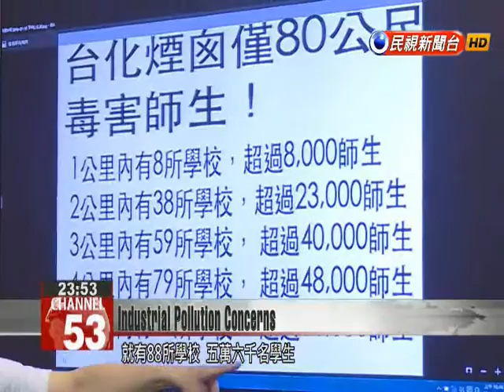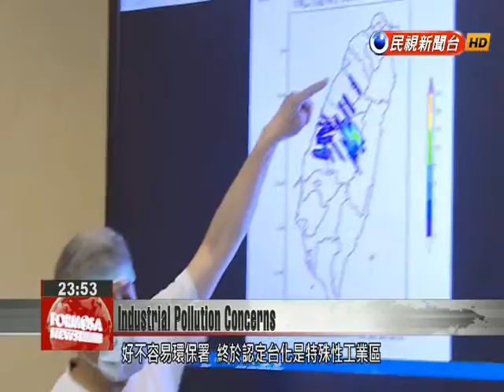Formosa Plastics appeals against strengthened emissions tests aimed at Changhua factory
Zhanghua residents are up in arms over an attempt by a local Formosa Plastics factory to skirt more stringent environmental regulations. They note the company was fined NT$16.2 billion over water pollution by one of its steel factories in Vietnam, and say Formosa shouldn''t be allowed to pollute with impunity in Taiwan. Some of these Changhua residents appeared with their children at a press conference at the Legislature. Wearing blue headbands, they sought to draw attention to the air pollution and bad odors released by a fifty-year-old Formosa Plastics Group factory in their county. Mrs. YangProtesterIt’s really smelly, enough to make you uncomfortable. We’ve already gotten used to this smell as part of living in Changhua, but I hope that my children won’t have to continue to put up with it.Eighty-eight schools with a total enrollment of around 56,000 students are located within a five-mile radius of the chemical factory. Findings show that the lung cancer rates among males and females in Changhua County are the highest and third-highest in the nation, respectively, but the EPA has only this year gotten around to designating the factory as a special industrial area requiring airborne emissions tests and a surrounding “green zone” separating it from local residents. Nobody expected, though, that the factory operators had submitted an administrative appeal over the EPA ruling. Hsu Yung-mingNPP LegislatorI believe that our democratic Taiwan absolutely cannot be bested by authoritarian Vietnam on this. If Vietnam can (levy fines), I don’t believe that our democratic government here is totally helpless in the face of Formosa Plastics and Formosa Chemicals.Legislators called for the EPA to stand firm in the face of the appeal by Formosa Chemicals, saying that the administration needed to give the children of Changhua a chance to breathe clean air once again.